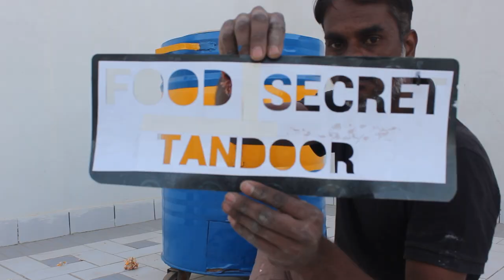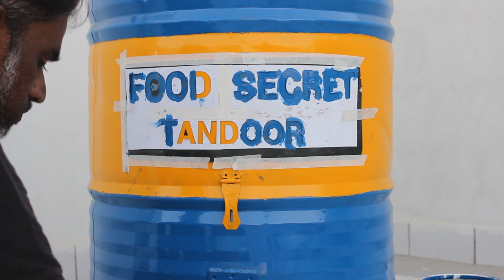Mobile Tandoor Oven Transformation | Homemade Tandoor | فرن التندور المتنقل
Mobile Tandoor
Tandoor Oven
Homemade Tandoor
گھریلو تندور

Allhamdullilah
I made this complete tandoor oven for just PKR 7500 (USD 46.5)
From next videos we will use this tandoor oven to make Arabic and Pakistani Meat and Chicken Recipes

Lets Cook Together